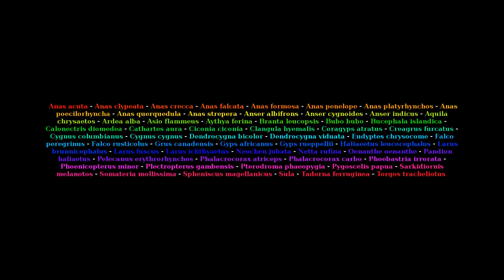Bird migrations in Movebank: Americas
Researchers track migrations of individual birds around the globe using satellite and GPS technology. This video, along with the video "Bird migrations in Movebank: Eurasia" shows the recorded movements of 1,654 individual birds that were tracked between 1992 and 2012. The data represent 58 species, over 2 million locations, and 276,800 tracking days. The movements are shown over the course of a single year—see the date in the lower left corner.

Research supported by
Arctic Goose Joint Venture, BBC, Busch Gardens and SeaWorld Conservation Fund, City of Lund Fund for the Protection of Animals, Conservation Food and Health Foundation, COWRIE, Department of Energy and Climate Change, Disney Worldwide Conservation Fund, Environment Canada, Femern A/S, Food and Agriculture Organization of the United Nations, Galapagos National Park, Hawk Mountain Sanctuary, Heritage Lottery Fund, Marie Curie Actions, Max Planck Institute for Ornithology, Microwave Telemetry, Inc., National Geographic Society, National Park Service, National Science Foundation, Netherlands Institute for Ecology, Ontario Federation of Anglers and Hunters, Princeton University, Provincie Limburg, Scottish Natural Heritage, Solway Coast Area of Outstanding Natural Beauty Sustainable Development Fund, Spanish Ministry of Science, State Science Foundation of Baden-Württemberg, Storchenhof Loburg, The Canadian Wildlife Service, The Explorer's Club, The Family of Sarkis and Bobbye Acopian, The Peregrine Fund, The Webless Migratory Game Bird Fund, US Fish and Wildlife Service, US Geological Survey, Washington State Department of Fish and Wildlife, Wildfowl and Wetlands Trust, Wildlife Habitat Canada

Created by Sarah Davidson and Bart Kranstauber.

Image credit: Blue Marble—Next Generation was produced by Reto Stöckli, NASA Earth Observatory (NASA Goddard Space Flight Center).